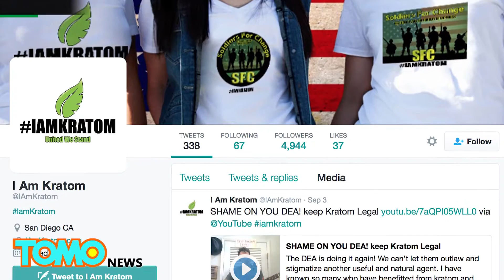Kratom: DEA reverses plan to ban plant after internet outcry - TomoNews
WASHINGTON — The United States Drug Enforcement Administration is reversing its decision to ban the use of kratom after a public outcry.

According to NPR, kratom is derived from a plant in southeast Asia, which is related to coffee plants. It is often purchased in the form of capsule filled with powdered leaf or made into tea.

The drug is said to have been able to help curing addiction to opiates or alcohol and can cure intractable pain. Although the drug is said to be rather mild, it can cause side effects including nausea, sweating, respiratory depression and hallucinations, according to Narconon.

Kratom is legal in Canada and the United Kingdom. It is prohibited in Thailand, Malaysia, Burma and Australia.

The DEA announced in August that it planned to place kratom in schedule 1 of the Controlled Substances Act, which includes heroin and LSD. It has received numerous oppositions from the public since the announcement.